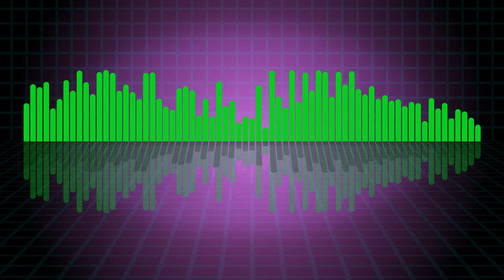POSM - "Eve Angel" (mix1) MPC One synthwave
quick mix of my first "synthwave" tune. Tons of fun! Did it all on my MPC One sporadically over the past week when I had a little time to play. Probably go back over it and do some rearranging and another mix once work goes from raging dumpster fire, to just regular dumpster fire